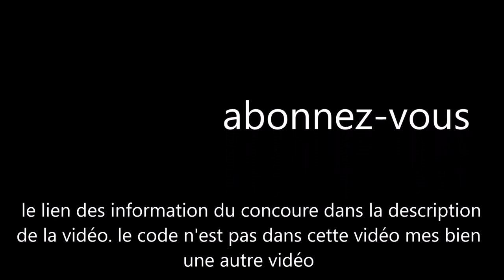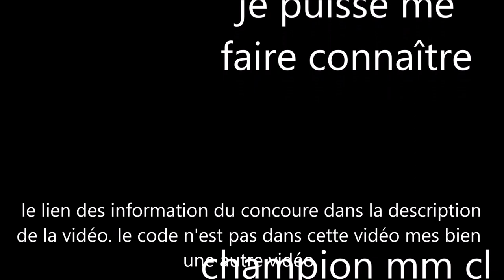clash of clans/vidéo 71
il y à des information sur la chaîne en général